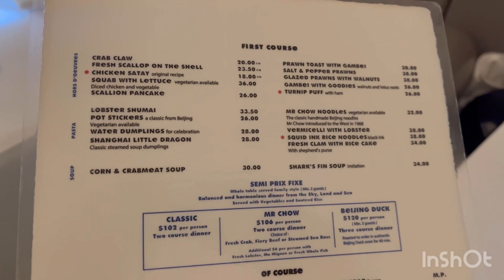【Mr Chow】Caesars Palace Las Vegas Chinese Restaurant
フカヒレスープ
蟹の肉白身炒め
ロブスターペッパーアンドソルト
エビマヨとクルミ
きのことブラウンライス
青梗菜炒め